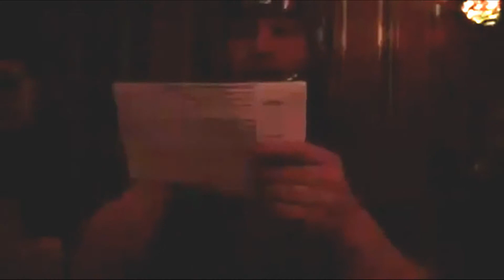Something Whiskey This Way Comes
...On A Dark Midwinter Night, the Tim Malloys come out to play. The Tim Malloys Players Perform "Something Whiskey This Way Comes"... What a great Midwinter party!